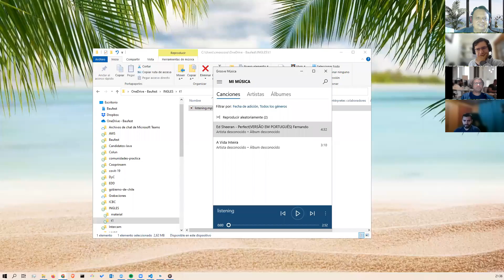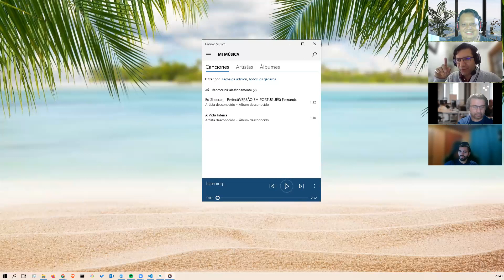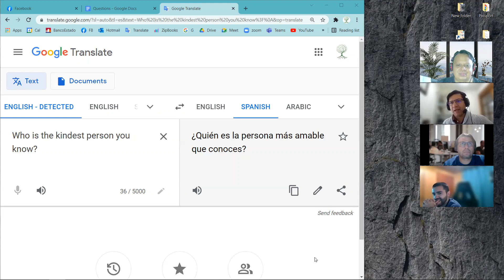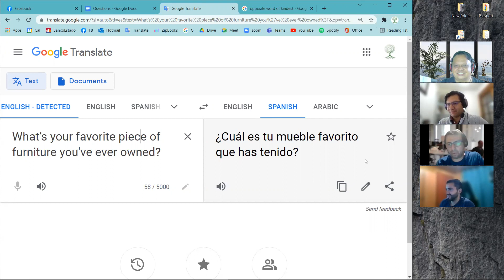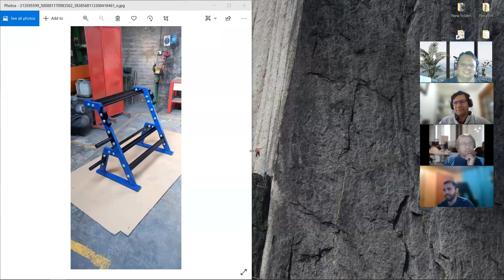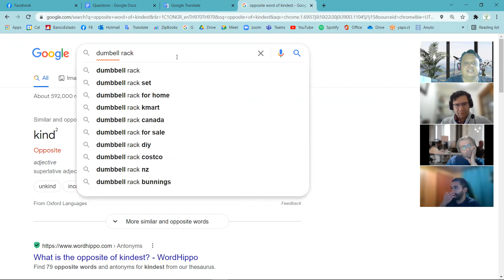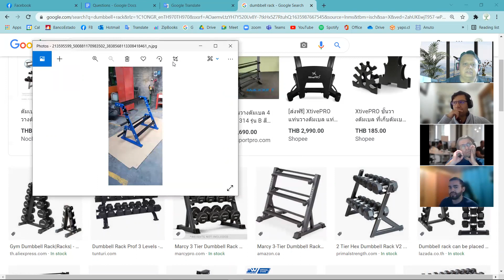English Conversation (Part B) (04/11/2021)